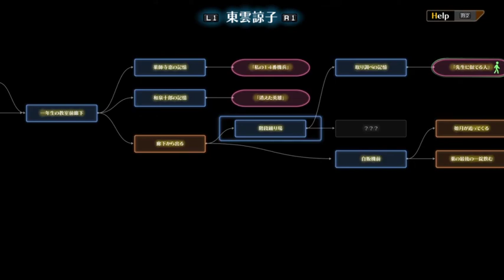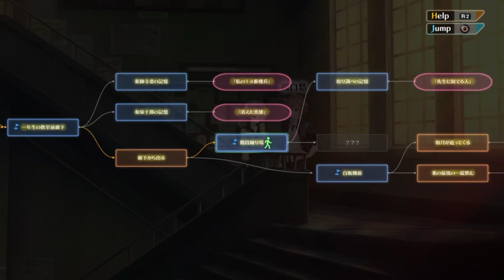【ねこ好き実況】伝説の神ゲー! 十三機兵防衛圏 Part61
東雲諒子編
井田の本当の考えや自分を利用していた事を知る東雲。そして、井田は426にウサミの体を乗っ取られた事により、世界をリセットする事を考える。
女はね、裏切られると、怖いのよ…。